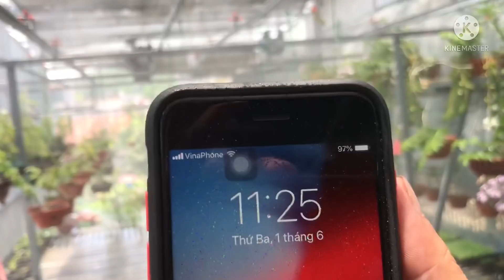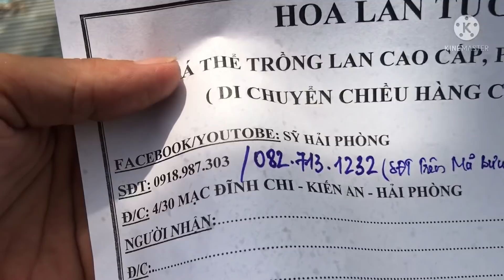Tưới lan vào nhưng ngày nắng lên đến 40 độ.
Tưới lan những ngày nắng nóng, tưới lan đúng cách